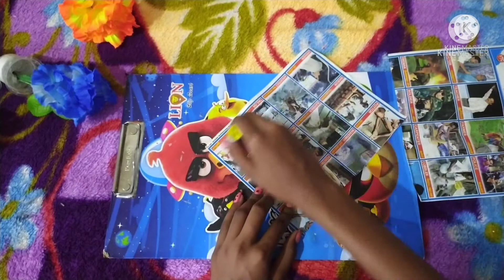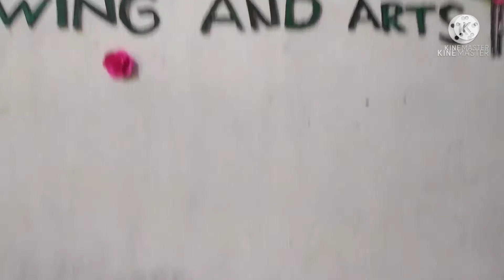how to make double side tape || hidi drawings and arts 💝